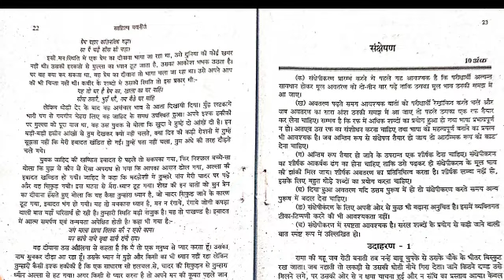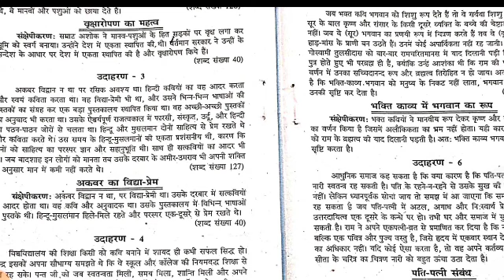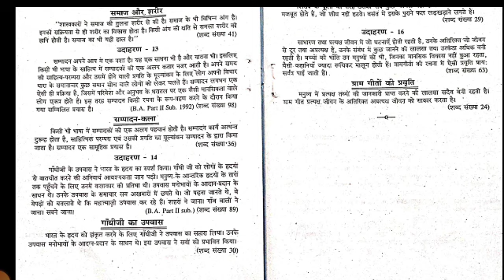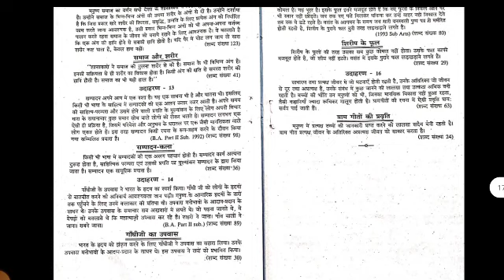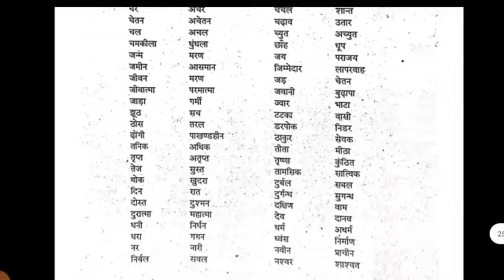निम्नलिखित अवतरण का संक्षेपण करें||हिंदी 50 marks||VVI question||brabu part 2